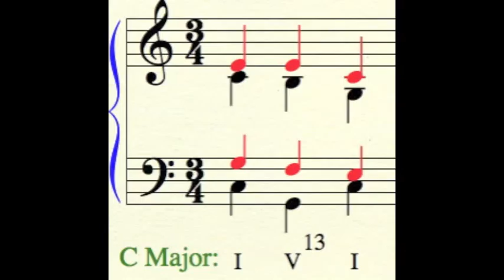Lesson 22 slide 8